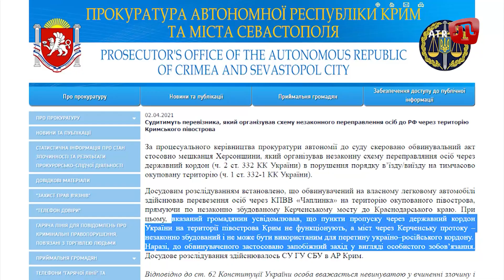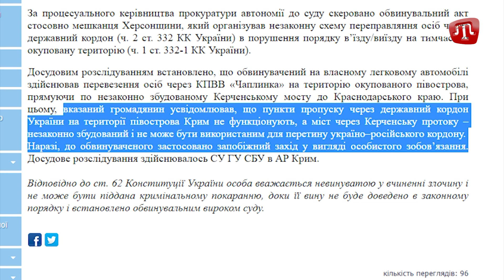ZAMAN 02.04.2021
Або на карту монобанк:
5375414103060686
ПриватБанк:
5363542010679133